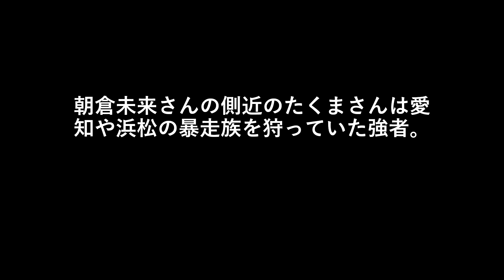朝倉未来さんの側近のたくまさんは愛知や浜松の暴走族を狩っていた強者。